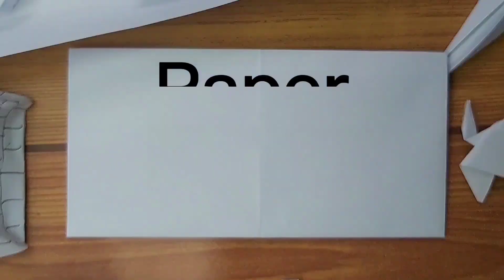el mejor avión de papel 2024 Pinaka mabilis na eroplanong papel